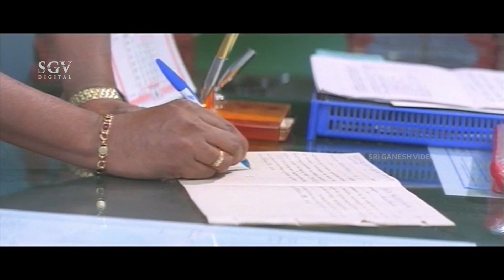ಗುಟ್ಟಾಗಿದ್ದ ವಿಷಯವನ್ನು ರಟ್ಟು ಮಾಡಿದನು ಸಿಂಗ।Chennappa ChenneGowda Part-10|Kannada Scenes|Bc Patil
BC Patil, Ruchitha Prasad, Sadhu Kokila, Gurukiran, Krishne Gowda, Srilalitha,
master Sukesh, Master Vijay (HP), Master Prajwal (HP), Master Prashanth (HP),Baby Sindhu, Rathnakar, Aravind, Bank Janardhan

Screenplay                           : Anand P Raju
Dialogue                               : Mysore Harish
Lyrics                                    : Hamsalekha
Cinematography                 : Jaidev
Editor                                    : S Prasad

Chennappa ChenneGowda Kannada Movie
Chennappa ChenneGowda Kannada Movie Scenes
Bc patil kannada movie
Ruchita prasad scenes
Ruchita prasad kannada songs
Sadhu kokila comedy scenes